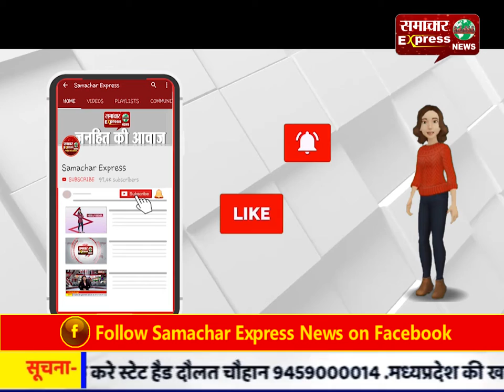दो महीनों में भारत से 445 बांग्लादेशी वापस लौटे: बॉर्डर गार्ड बांग्लादेश प्रमुख